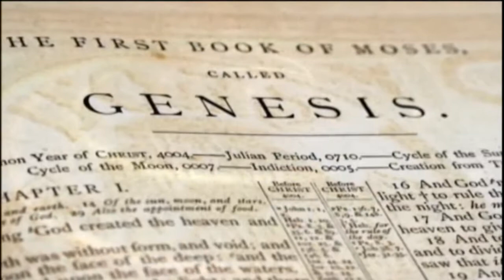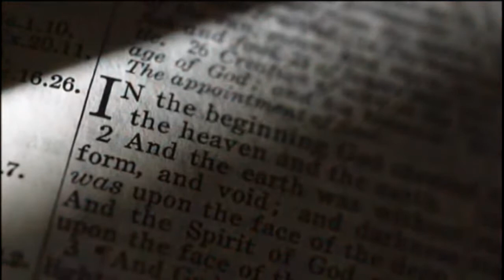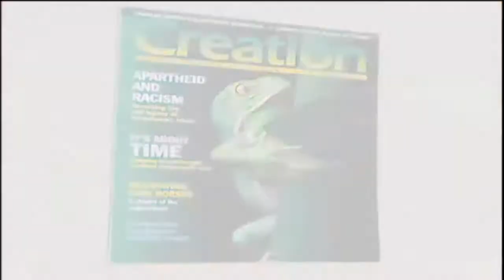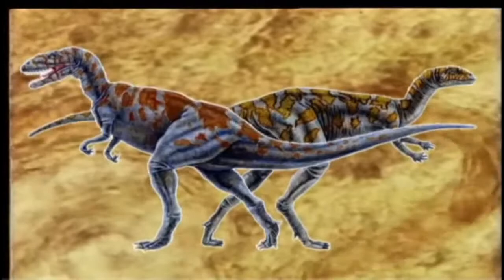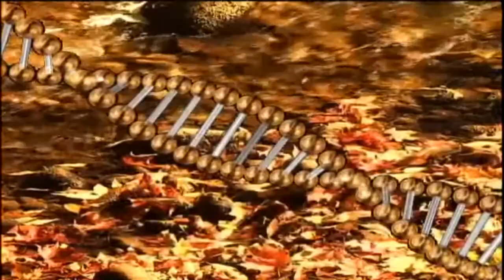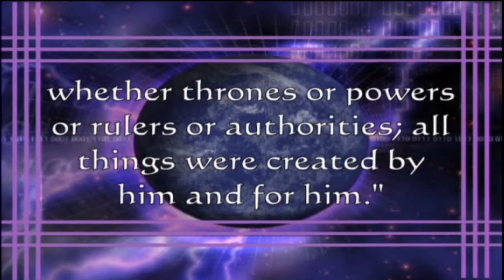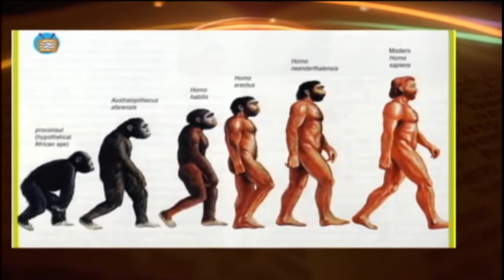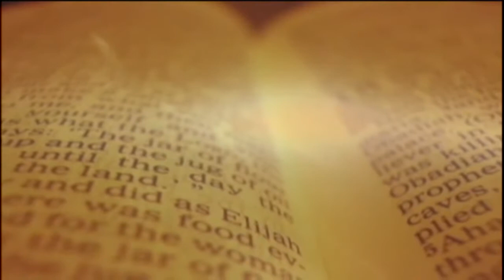Hot Topics—Controversies In The Culture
CMIcreationstation

What we believe about where we came from has implications for the question, "What is the meaning of life?" Consequently, creationists and evolutionists have very different answers to many "controversial" issues in the culture today. This Episode of Creation Magazine LIVE! explores the Christian/creationist position on "hot issues".